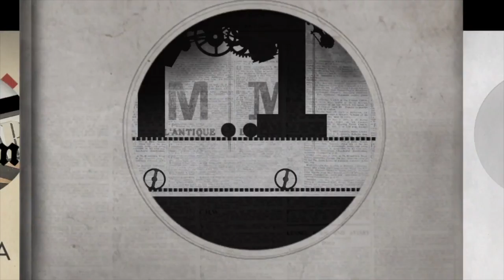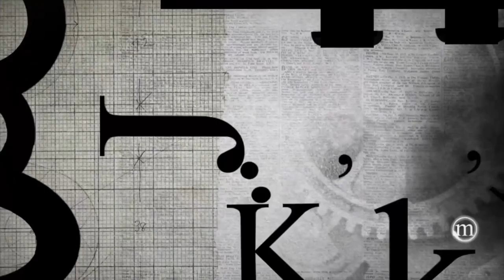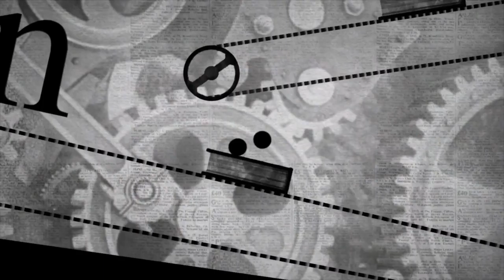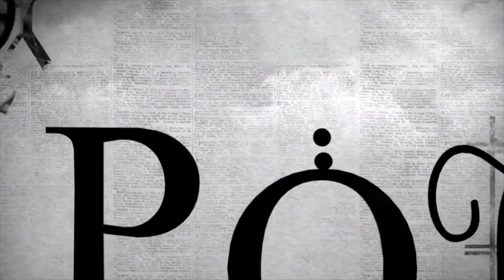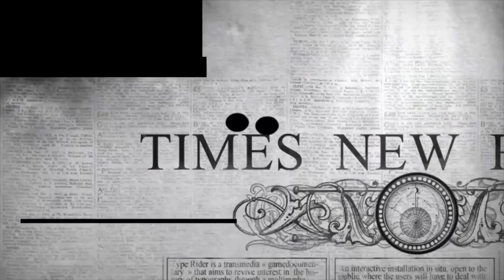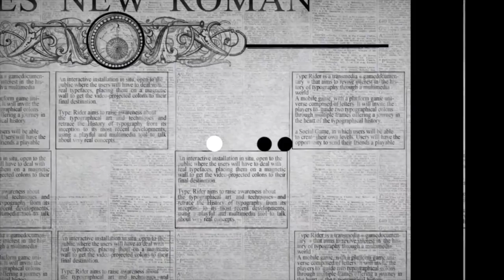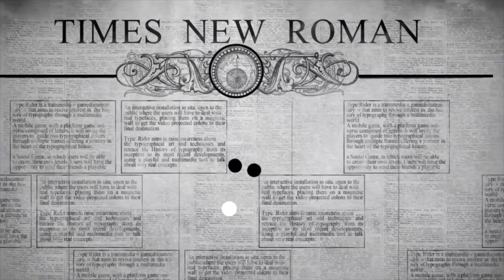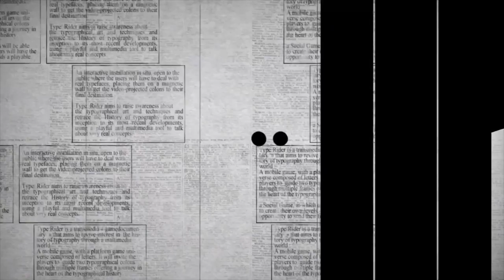Type:Rider PS4 Gameplay | #7 | Futura 🈁 Deutsch / German Let´s Play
Heute: Die Schriftart Times.

MEINE LIVESTREAMS

RECHTLICHES